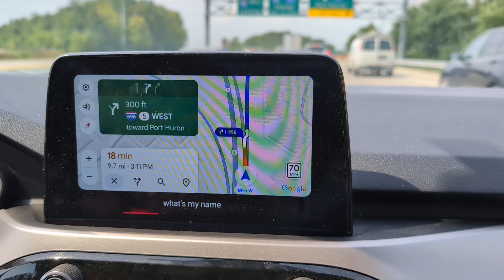Google what's my name